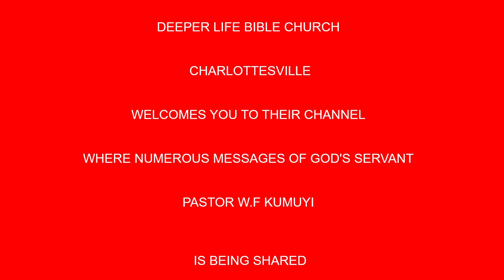Power For Victory Over Temptation BY PAS W F KUMUYI